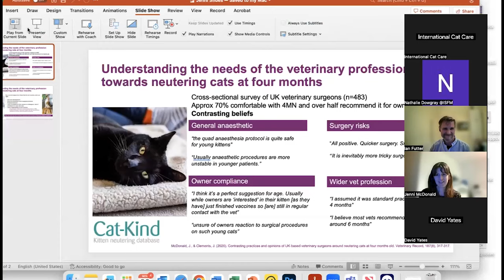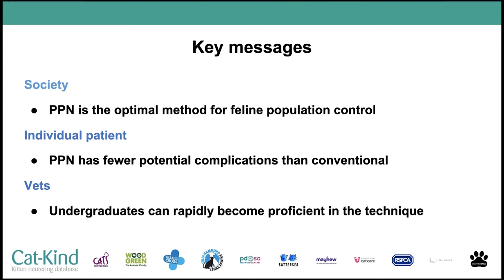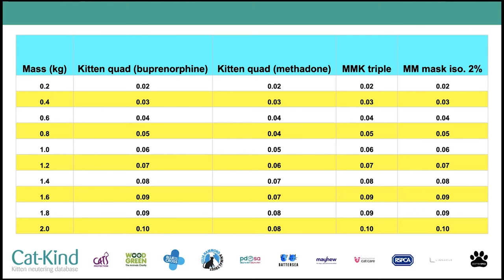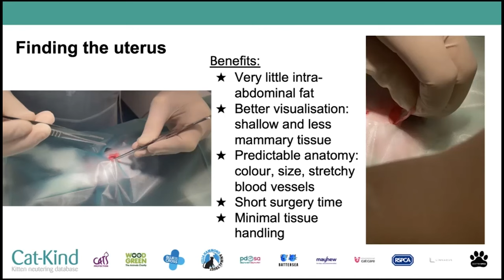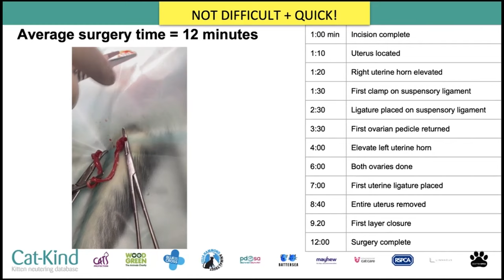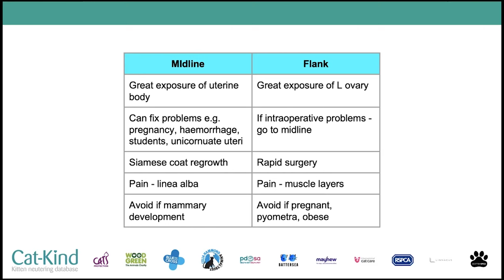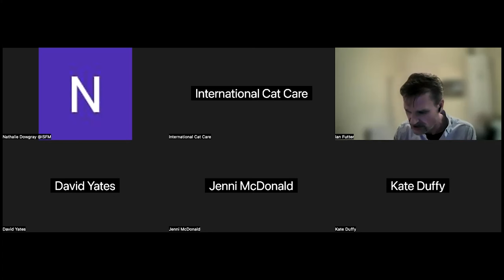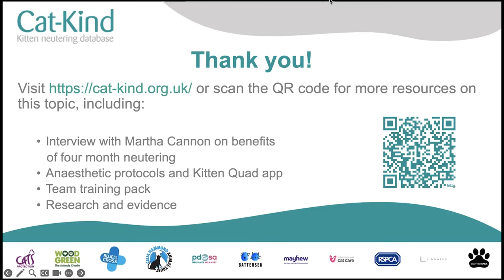Neutering kittens at four months: Why the next generation of vets need to lead the way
Cat-Kind webinar ‘Neutering kittens at four months: Why the next generation of vets need to lead the way’ from 22 November 2023

iCatCare is one of a number of charities working together under the umbrella of Cat-Kind to make four month neutering the ‘norm’ for pet cats through collaboration on research and coordination of activities.